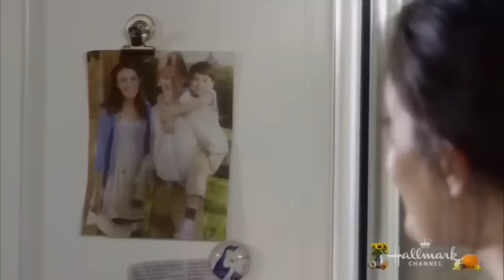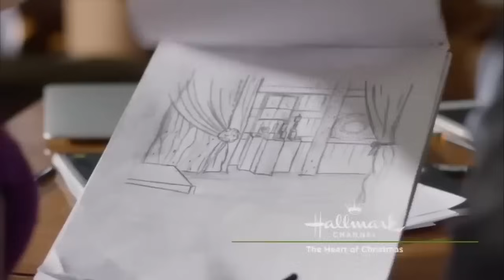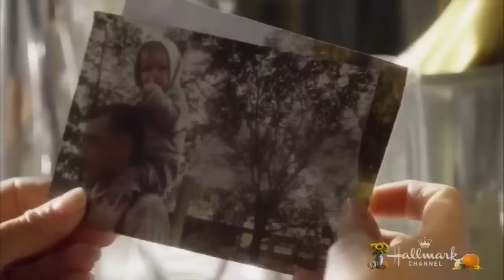Wedding Bells 2016 New Hallmark Romantic Movies 2023 HOLIDAY Movies 2016